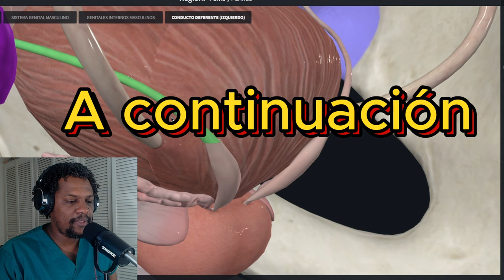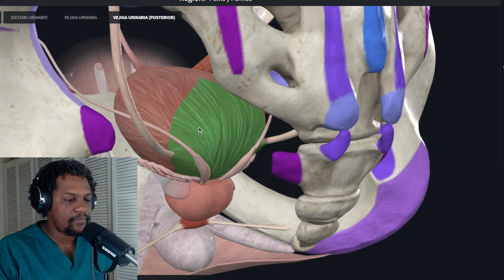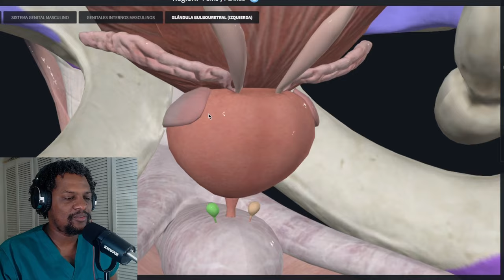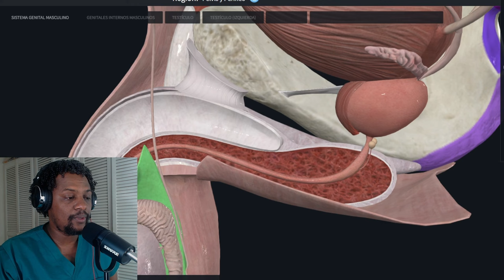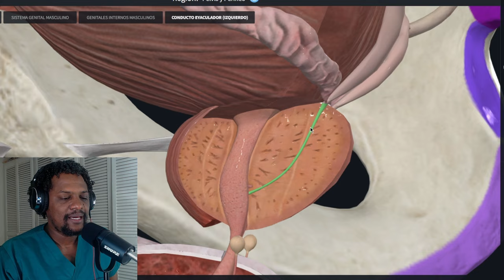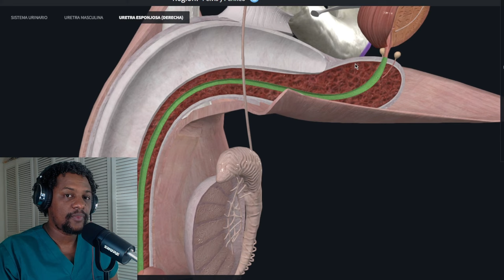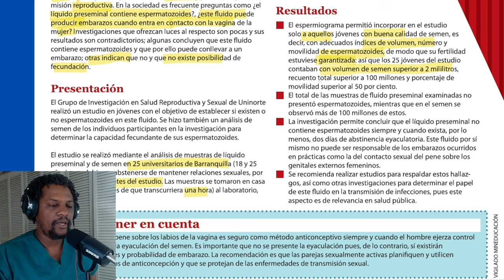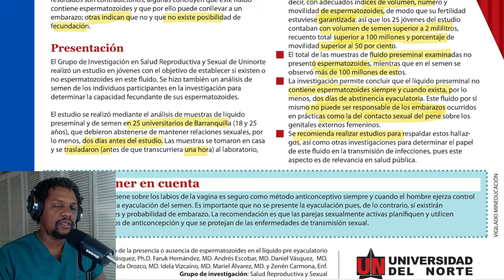EL LÍQUIDO PR3S3MIN4L 3MBARAZ4 SI O NO?